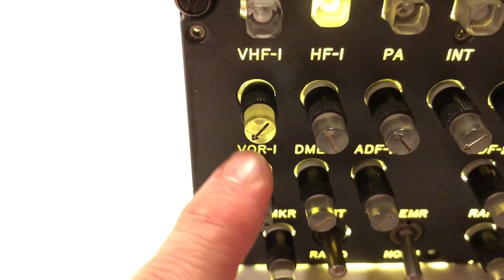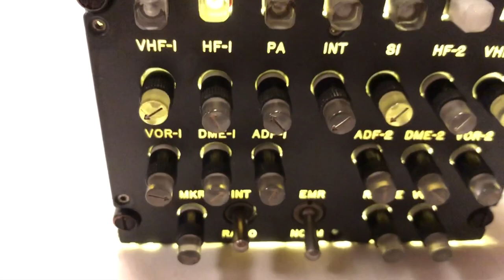Converting a real / OEM Audio Selector panel - B737 Home Cockpit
I am converting a OEM panel (A panel from a real aircraft) to be used in the simulator.
The logic and wiring inside a panel like this is not 1:1 suited for a simulator. So I ended up gutting all the wires and do my own wiring.